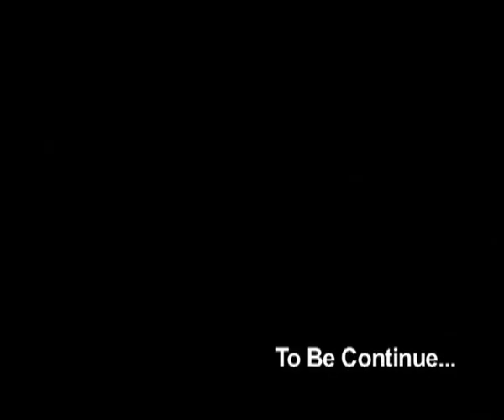091011 Sikh Channel People Award 2011 at Birmingham Town Hall- Part2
Sikh Channel People Award 2011 at Birmingham Town Hall- Part2